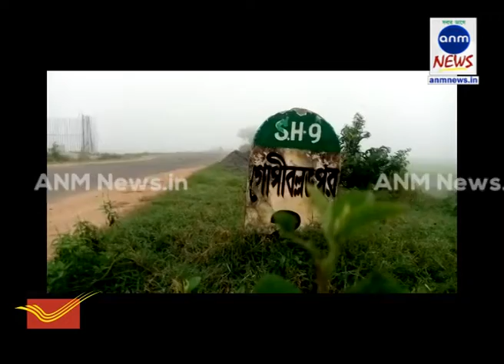290918_ANM News_গোপীবল্লভপুরের সকালের দৃশ্য জানান দিচ্ছে মা আসছেন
কার্তিক গুহ, ঝাড়গ্রাম: গোপীবল্লভপুরের সকাল সাজছে উটির সাজে। গত একসপ্তাহ জুড়ে রোজ সকালে ঝাড়গ্রাম জেলার গোপীবল্লভপুরকে কুয়াশার চাদরে মুড়ে থাকতে দেখা যাচ্ছে। কুয়াশার জেরে জনজীবন স্বাভাবিক,কিন্তু রাস্তায় যানবাহনের ক্ষেত্রে আলো জ্বালিয়ে চলছে যানবাহন।সময় যতই বাড়ছে কুয়াশা ততই ঘনিভূত হচ্ছে।এলাকাবাসীরা এই মনোরম পরিবেশ কে হাতছাড়া করছেন না,এলাকা বাসীরা পূজোর আগের এই শীতলতম সকালকে উপভোগ করছেন বেশ ভালোভাবেই।কেউ কেউ বলছেন আবহাওয়ার ওলটোপুরান চলছে।এই কুয়াশা জানান দিচ্ছে শীত আসছে খুব শ্রীঘ্রই। কিন্তু আজ থেকে ১০ বছর আগেও শরতের সকালটা ঠিক এমনটাই হতো। ঘাষের ডগায় জমে থাকতো শিশির।